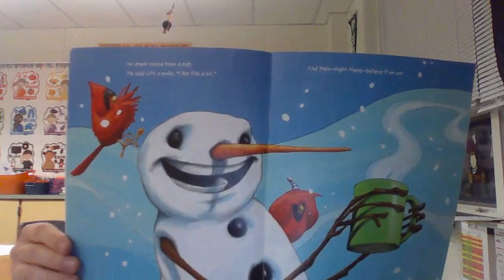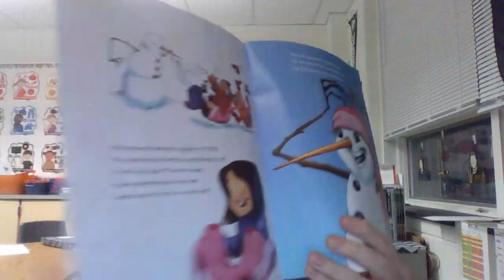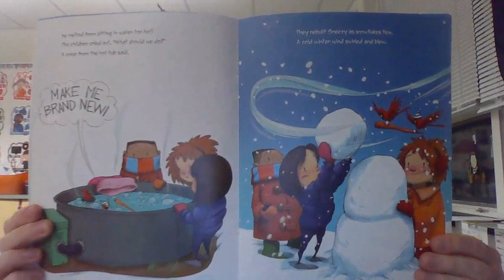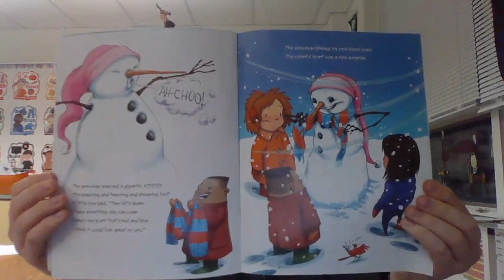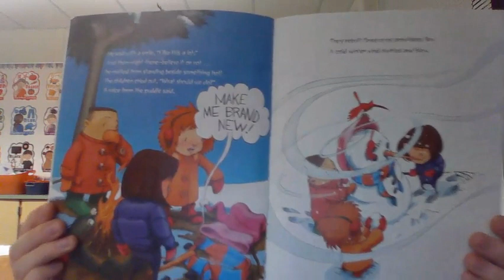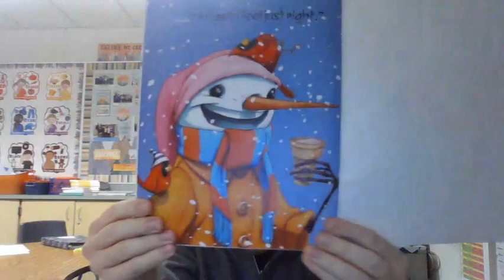Sneezy the Snowman By Maureen Wright